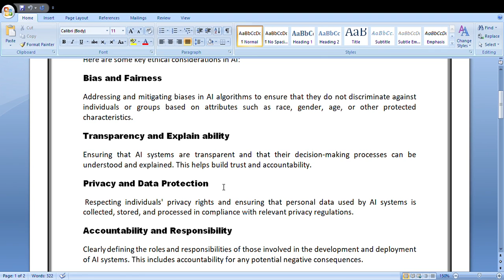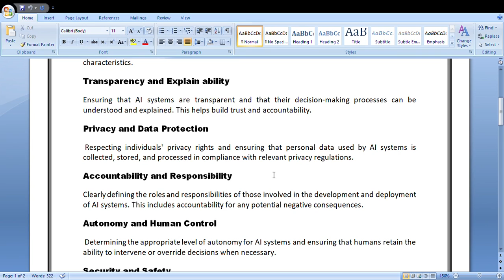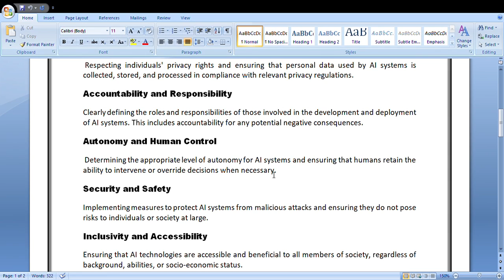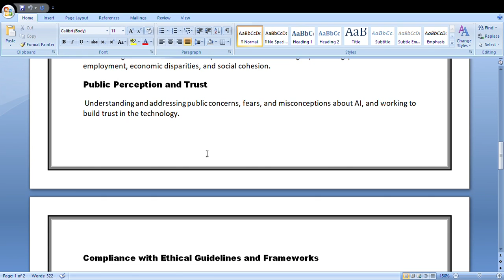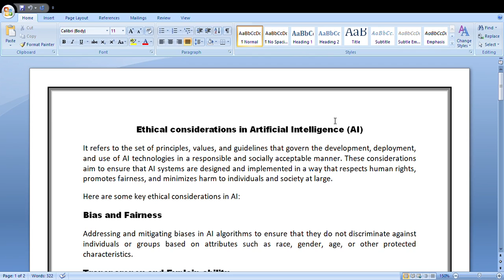Ethical considerations in Artificial Intelligence || Code Tech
tital

CODE Tech